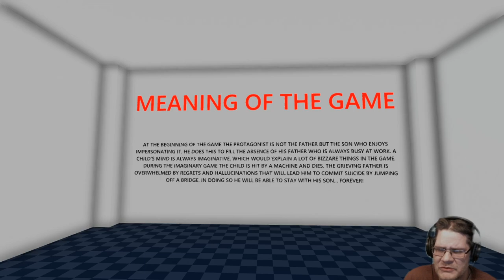Sweet Pensiveness Christmas - last minute shopping is a nightmare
In Sweet Pensiveness Christmas you are a father looking to find a gift for his son for Christmas, but fate has other ideas.